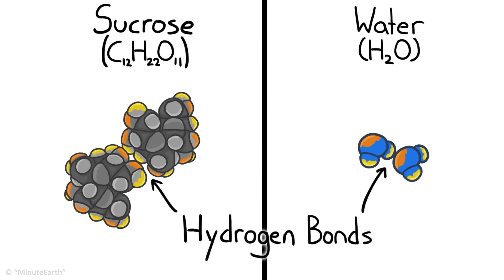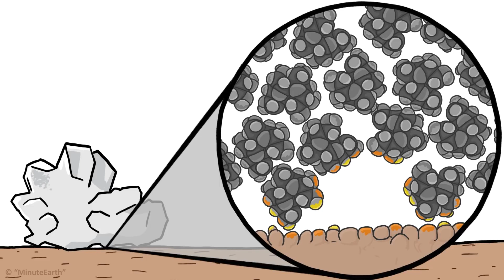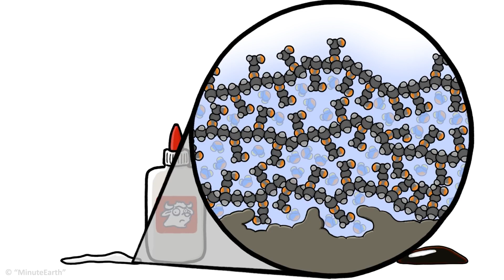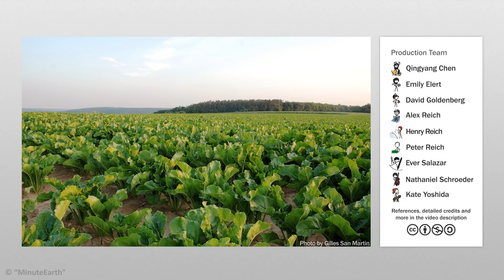Чому цукровий сироп липки́й [MinuteEarth]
Чому цукор не липкий, вода не липка́, а їхня суміш липка́? Як це пов’язано з молекулярною будовою цих речовин? Дізнайтеся з відео.

✅Текст читав Денис Сай.

© Script Writer: Emily Elert (@eelert); Script Editor: Kate Yoshida (@KateYoshida); Video Illustrator: Jesse Agar; Video Director: Emily Elert (@eelert); Video Narrator: Emily Elert (@eelert)
© With Contributions From: Alex Reich, Henry Reich, Peter Reich, David Goldenberg, Ever Salazar

References:
Brown, T.L, LeMay, H.E., Bursten, B.E. (2006). Chapter 11: Intermolecular Forces, Liquids, and Solids. In Chemistry, The Central Science 10th edition.
Elert, M., Personal Communication, July 2017.
Husband, T. (2014). The Sweet Science of Candymaking.
Longinotti, M.P. & Corti, H.R. (2008) Viscosity of concentrated sucrose and trehalose aqueous solutions including the supercooled regime. Journal of Physical and Chemical Reference Data, 37: 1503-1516.
Molinero, V., Cagin, T., Goddard, W.A. (2003) Sugar, water and free volume networks in concentrated sucrose solutions. Chemical Physics Letters, 377:469–474.
Wang, L.P., Personal Communication, February 2017.
Xia, J., & Case, D. A. (2012). Sucrose in Aqueous Solution Revisited: 1. Molecular Dynamics Simulations and Direct and Indirect Dipolar Coupling Analysis. Biopolymers, 97(5), 276–288.